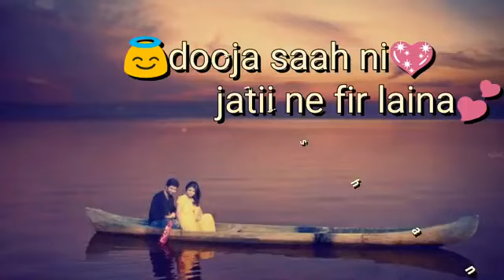naar teri tere bina nhiyo sara di 😍🥰😘 punjabi song status